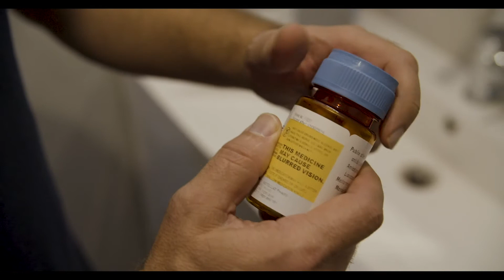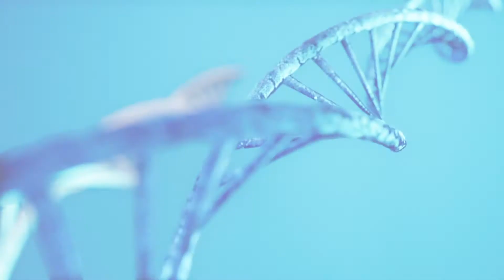Cancer Drug Reverses Diabetes In A Teenager - T1D News Update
In January's episode of T1D News Update:
Cancer Drug 'Reverses' Diabetes In A Teenager
Nina Wadia and Dr. Partha Kar recognised in New Years Honours
Pocket-sized 'breathalysers' could spot early signs of diabetes